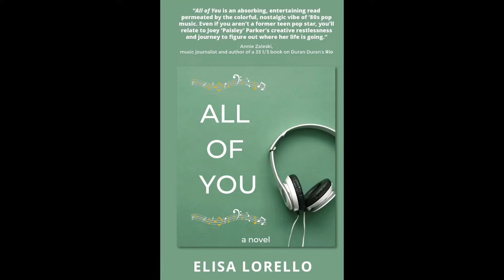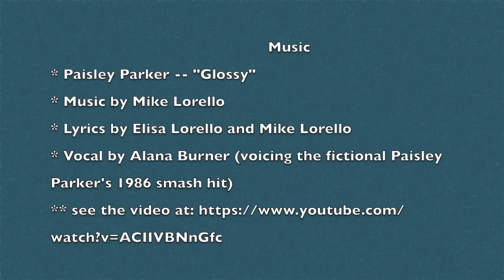Elisa Lorello launches All of You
Elisa Lorello and her award-winning husband, Craig Lancaster, talk about her latest novel, All of You.
Former teen pop star Joey "Paisley" Parker has loved her lucrative career as a music producer and engineer. However, industry shifts and changing listener habits threaten her livelihood, and she's faced with walking away before she turns fifty. Yet before she does, she agrees to produce one more album, by the British quintet Taro, who came of age with Joey in the 1980s and saw stardom rivaling that of the Beatles. They want to attempt one more comeback, and they believe Joey is the only producer who can make that happen.
In this video, Elisa talks about the inspirations for the book and fills in some of the "backstory." The music used at the beginning and end of the video is presented as a smash hit song performed by Paisley Parker in the mid-1980s. In reality, the lyrics were co-written by Mike and Elisa, and the music is by her musician brother, Mike.